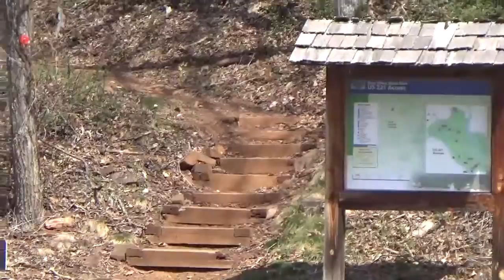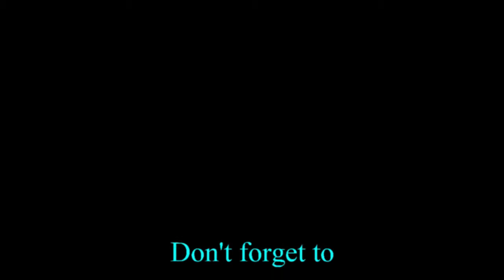2016 03 25 New River State Park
Day trip up above Laurel Springs to check out the fishing.